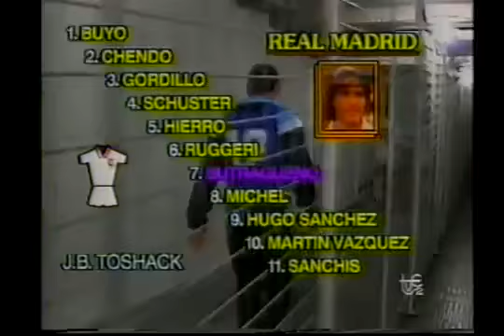Barcelona - Real Madrid / Liga 1989-1990 (Butragueño, Laudrup, Salinas, Hugo Sanchez, Ruggeri)